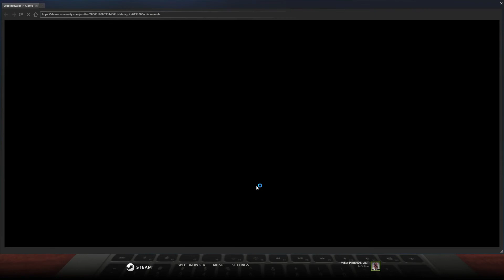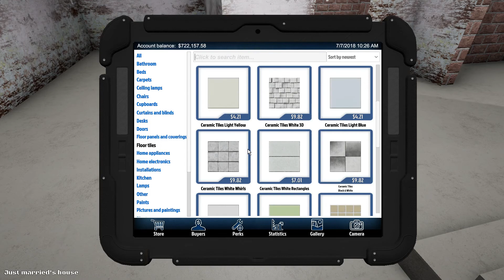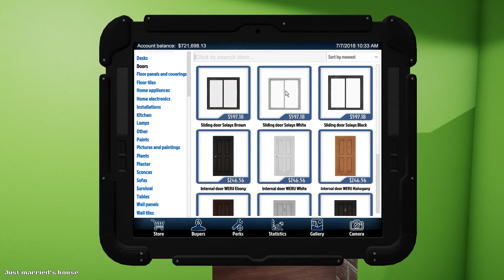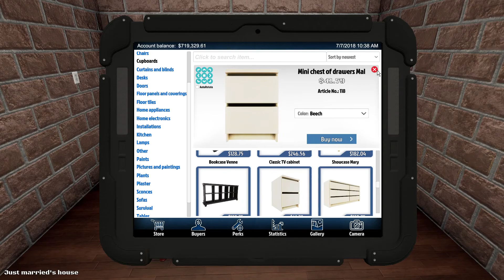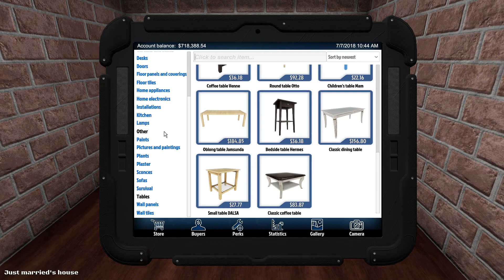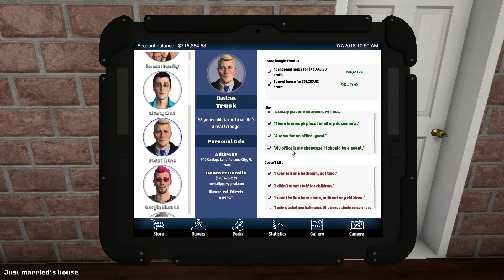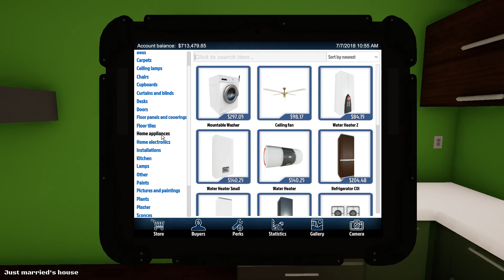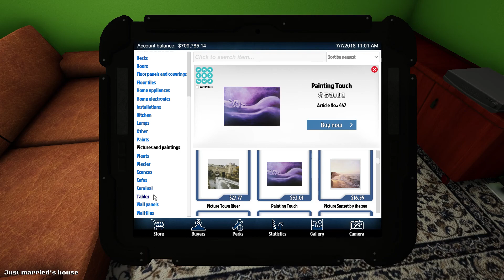New Update And Achievements - House Flipper Gameplay Part 22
► Computer Specs
• CPU: i7 6820HK 2.7ghz (6 Cores)
• GPU: Nvidia Gtx 1070
• Ram: 16GB
• Storage: SSDs (500gb) & HDDs (1Tb )
• Mic: Blue Yeti
• Mouse : Steelseries Rival 300 Black
• Headset : Steelseries 5Hv2